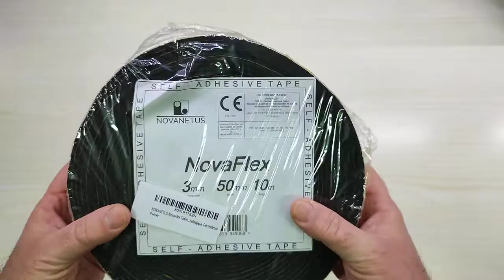Nastro Autoadesivo Isolante 3 mm x 50 mm x 10 m - NOVANETUS NovaFlex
Comodo e facile da mettere

Il prodotto lo potete trovare ed acquistare qui

Recensione:
E' la prima volta che provo un nastro isolante così grande, in passato avevo provato modelli decisamente più stretti, ma questo è davvero largo!
Il Nastro, come potete vedere nel video, è un rotolo da 10 metri, largo 50 mm e spesso 3, realizzato in un materiale che sembra neoprene (ma non ho trovato da nessuna parte l'indicazione della composizione).
DA quanto ho letto viene prevalentemente utilizzato per rivestire tubi utilizzati per il riscaldamento o per impianti di condizionamento e grazie al potere isolante dovrebbe garantire una ottima tenuta agli sbalzi di temperatura, evitando così la formazione di condensa.
L'installazione è decisamente semplice grazie alla parte adesiva che è effettivamente forte e sembra in grado di ancorare il nastro senza particolari problemi.

Unboxing di Nastro Autoadesivo Isolante 3 mm x 50 mm x 10 m - NOVANETUS NovaFlex
Grazie.